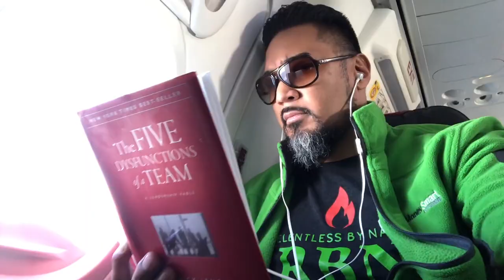Why Consistency is Key for Living Money Smart ft Patrick Bet-David a Vetrepreneur VLOG EP58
Why is consistency such a key factor in getting to the next level and living your BEST life? There are talented people out there and those that just seem to have a financial head start on everyone.

Then there are people like my mentor (Patrick Bet-David) and I who come from an average and ordinary background and never had much money to begin a successful business venture.

So how come certain people are able to breakthrough barriers and constantly evolve?

In this video I share where we've been and what we've been doing the last 4 years in a row. We've held the Million Dollar Clinic for our leadership team at PHP Agency in several exotic locations.

This year we're at the Delgado Estate, a multi-million dollar luxury home in Indian Wells, next to Palm Springs, CA.

Glad I was able to catch up with Patrick Bet-David about his thoughts on consistency. His YouTube channel "Valuetainment" crossed over 1M subscribers and is a bright shining example of what happens when one is consistent.

Please drop your thoughts/feedback in comments below and SHARE!